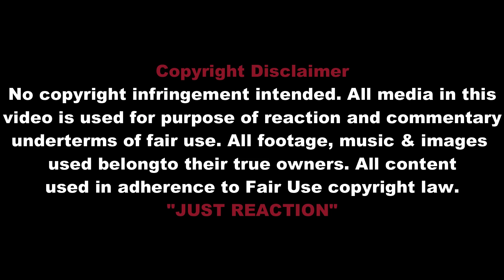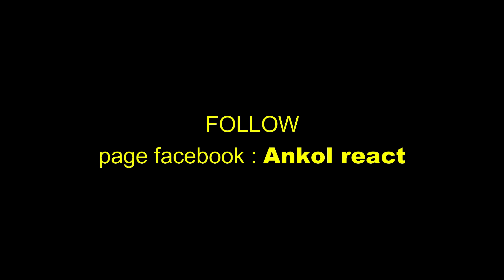WASPADA!! JANGAN BELAJAR BAHASA INDONESIA? BULE INI ADA SEBABNYA? SIMAK DULU! 🇲🇾REACT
Link Original Like Komen Share subscribers Channel ini : Matrozi Film Official
WASPADA! BAHASA INDONESIA terlalu istimewa di mata bule Jerman